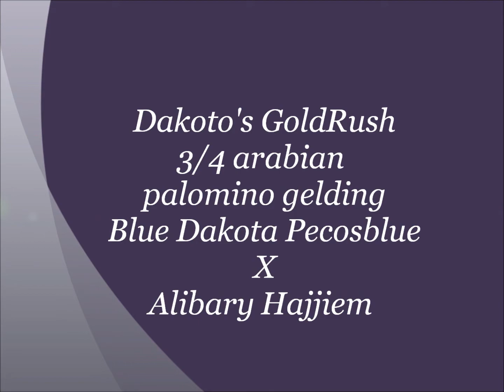Dakoto's GoldRush 3/4 arabian palomino Gelding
This is my beautiful GoldRush I kept by our gold cream champagne half arabian stallion Blue Dakota Pecosblue and my gorgeous arabian chestnut halter mare Alibary Hajjiem we lost in 2009.